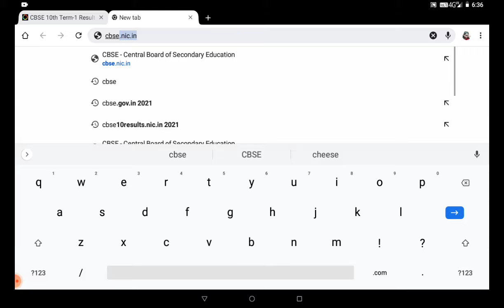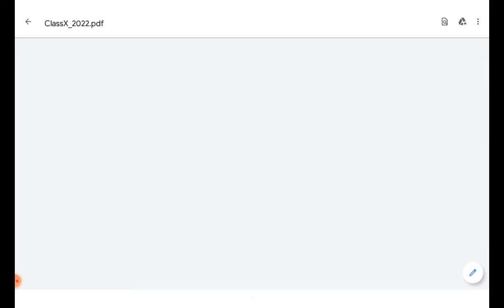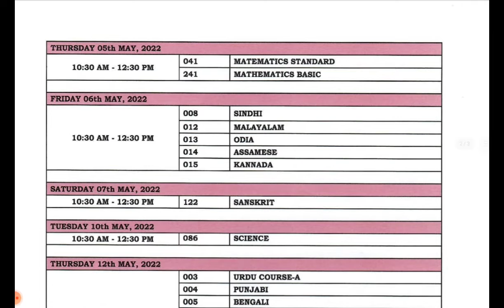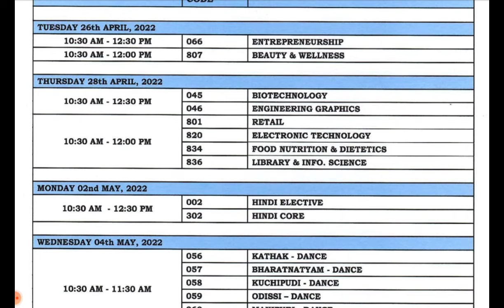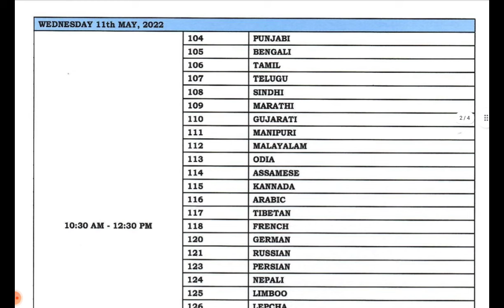CBSE Class 10th 12th Term IInd Date Sheet Announced 2022 सीबीएसई टर्म IInd दसवीं बारवी डेटशीट जारी।।